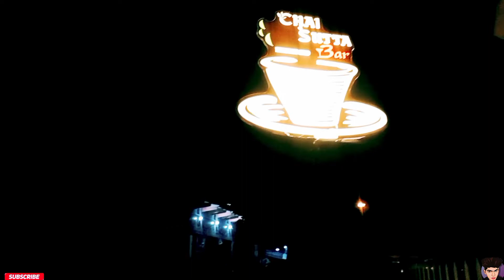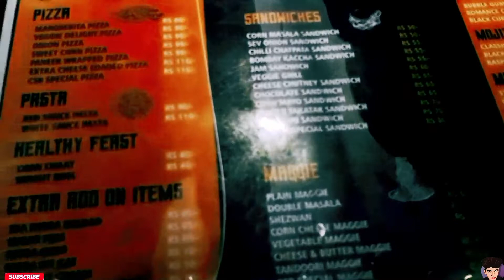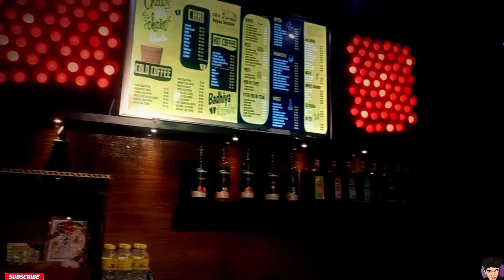Finally Chai sutta bar In Bharatpur | # MTALIFESTYLE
Bharatpur Chai Sutta Bar Restuarant Vlog
           { Happy Friendship Day Guy's }

New Vlog Bharatpur Chai Sutta Bar
Full Enjoy
Best Day

Address- Saras Circle Bharatpur Rajasthan

Finallychaisuttabarinbharatpur,chaisuttabar,finally, grandopenning,Restuarants ,Restuarants Bharatpur ,Restuarants Chai Sutta Bar ,Chai Sutta Bar , Coffee,CalledCoffee , Pizza , garlicbread,Burger , Chai ,Chocalate Chai , Best Food
, All Shakes , Milk Shakes , ,Fruit Bear
, Best Restuarants In  Bharatpur Rajasthan  Chai Sutta Bar , One Time Try , Vlog , Restuarants Vlog , Vlogging By MTA , ...

Disclaimer_

Comment ,news, reporting, teaching scholarship and research, fair use is a use permitted by copyright that might otherwise be infringing now profit educational or personal use tips the balance in favour of fair use